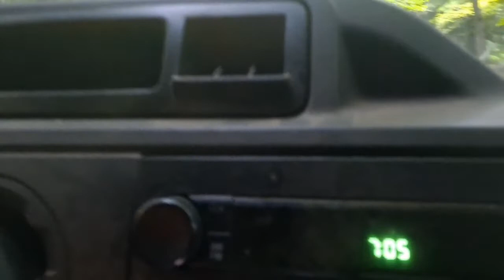Cameraman Mistakes and Outtakes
taking trees down with a junior cameraman